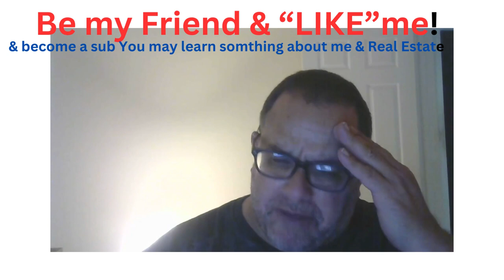Don't You Ever Pay Anyone To Learn About Real Estate Investing. Big No,No!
Do not pay anyone for a real estate course

free real estate courses   100% free @FlipWithRick